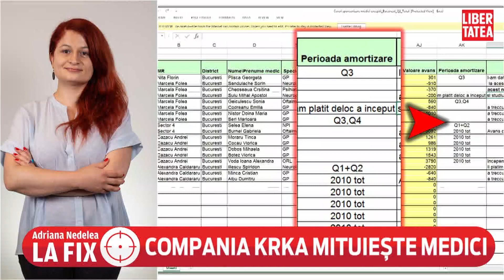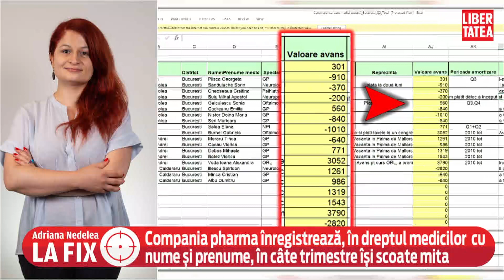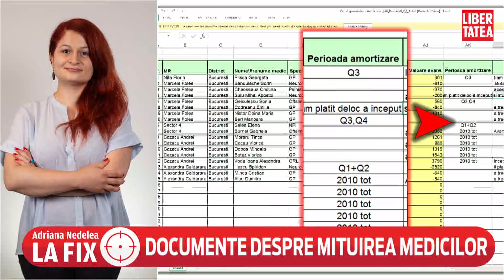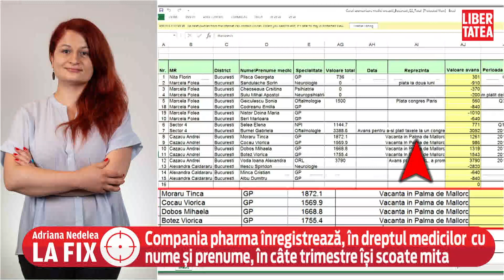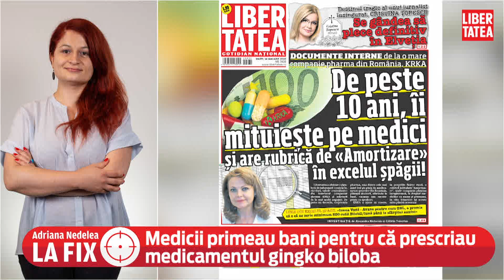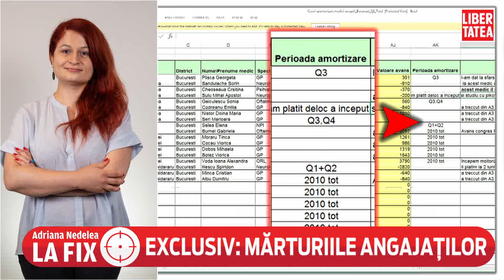Compania pharma KRKA din România mituiește de peste 10 ani medicii și are rubrică de „Amortizare”